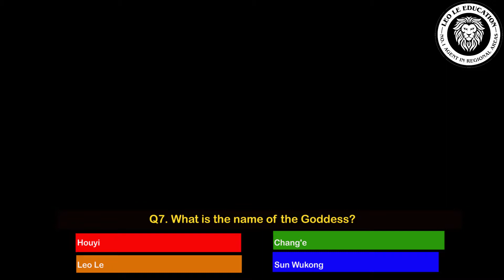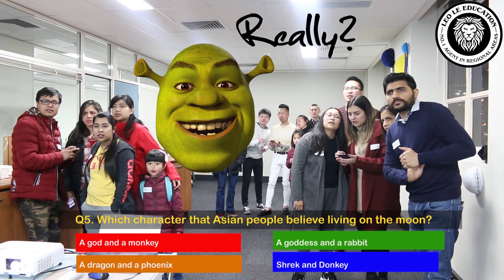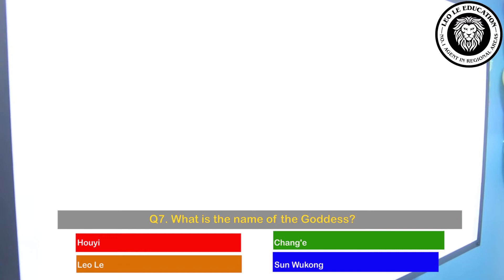SHOCKING Secrets are revealed at our Moon Festival !!!!!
Leo Le Education is the number one Agent in regional areas.
- Unlike any typical agencies who only do Education and Migration services, our company puts 110% focus on helping our clients finding their dream jobs in regional areas.
- We have offices in all regional areas.
- Our CEO has experienced the struggle of a migrant in regional areas before becoming who he is today.
- Our company goal is to get you 191 rather than 491 like what other Agencies want for you
- Our services include:
💎 Admission services, especially in Regional Areas
💎 Visa and Migration services, especially in Regional Areas
💎 Recognition of Prior Learning (RPL)
💎 Assisting students in finding jobs, accommodation and opening business in Regional Areas

© Bản quyền thuộc về Leo Le Education